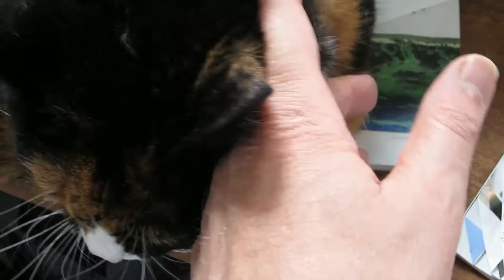Kattenvideo met Martine en Simoon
Opgenomen op 29 maart 2016